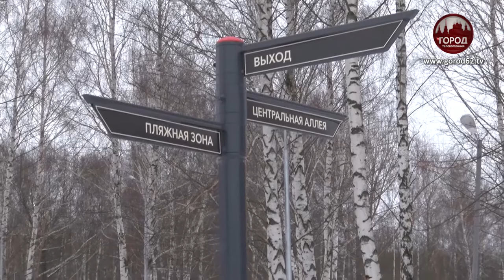ВТОРАЯ ЖИЗНЬ ПЕХЛЕЦА